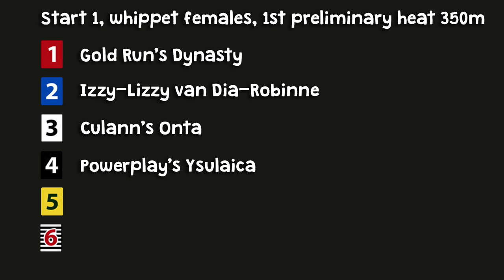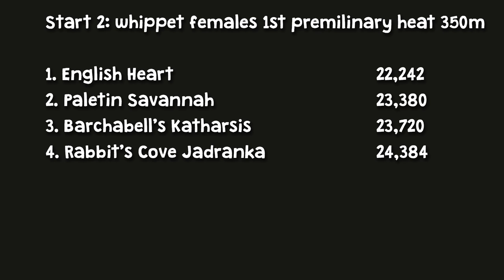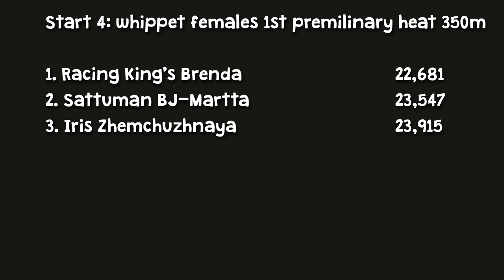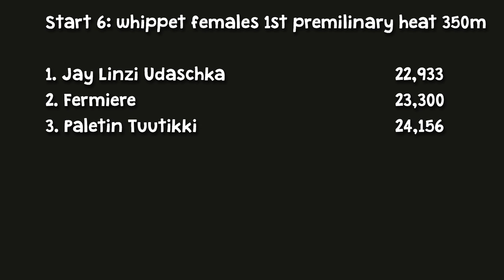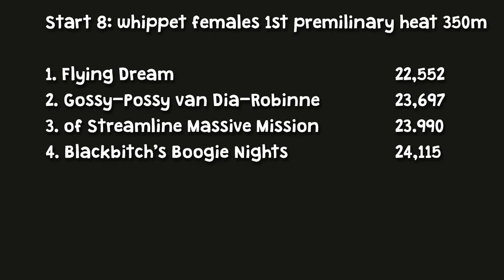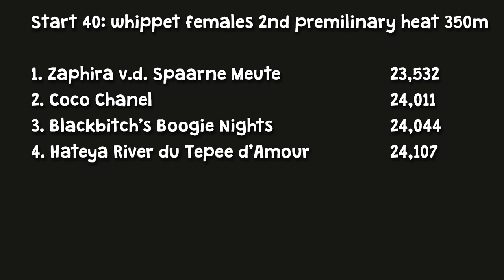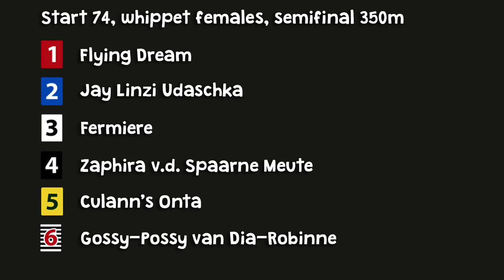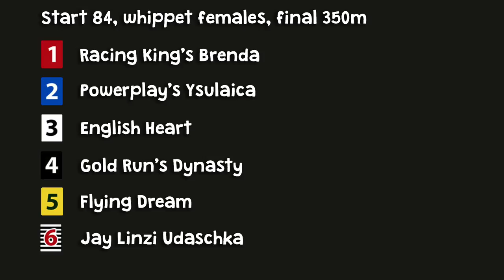Whippet females, racing world championships 7.9.2014 Tampere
© Kerttu Tuomi & Tuomas Tuomi Whippet females at the racing world championships at Tampere, Finland 7.9.2014